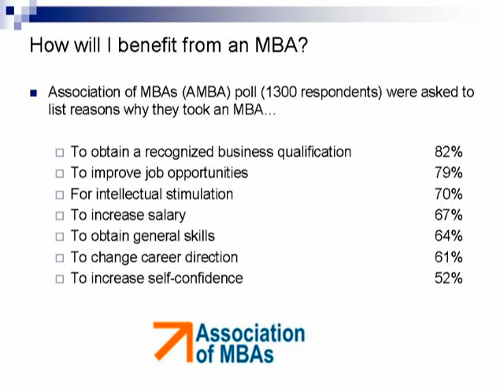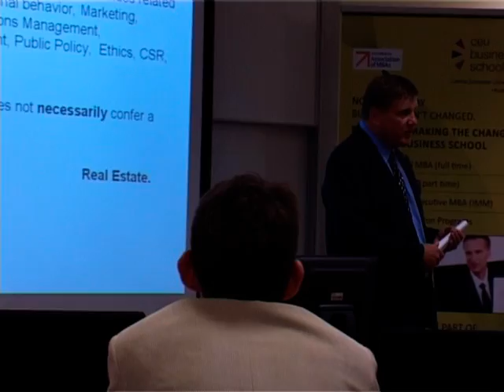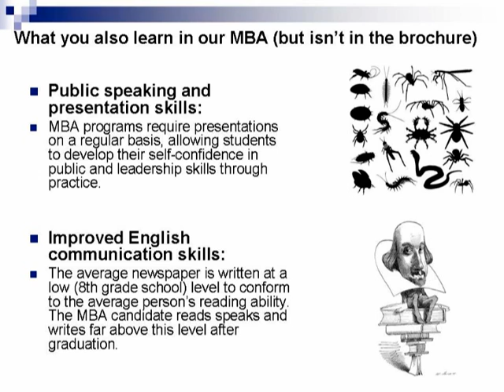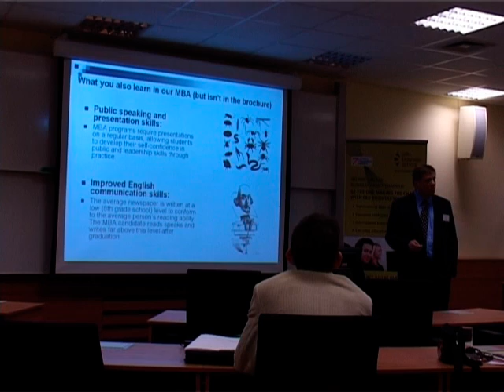Stuart Durrant -Managing Director: So, you're thinking of doing an MBA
CEU Business School